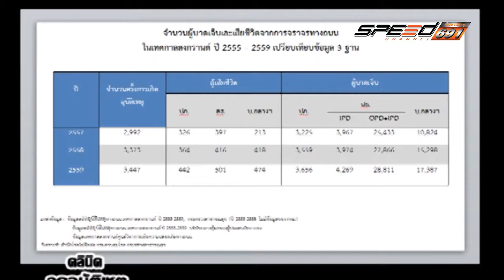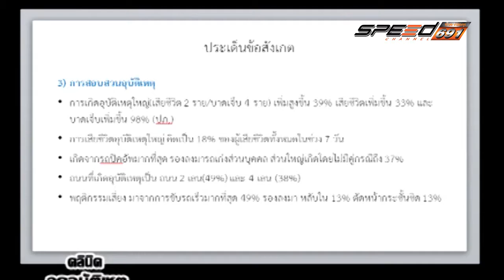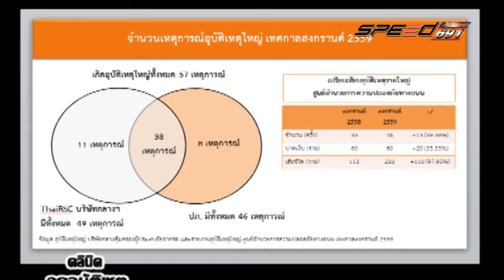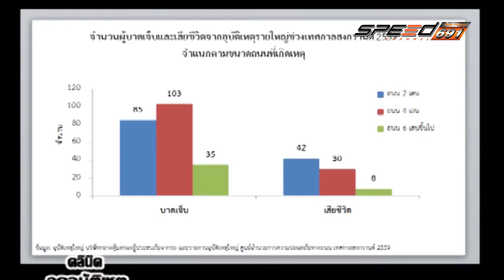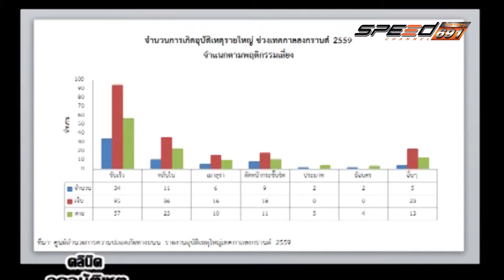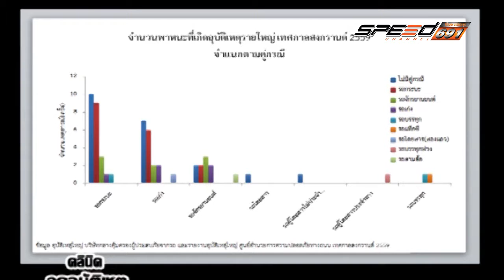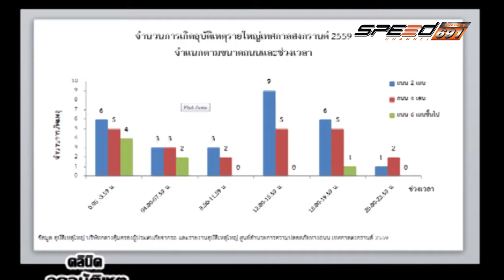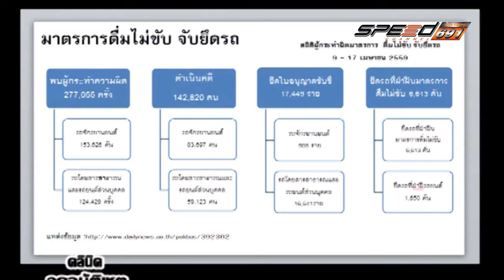คลีนิกลดอุบัติเหตุ 18 พ.ค. 59 (1/4)